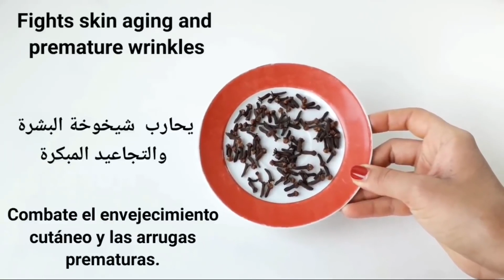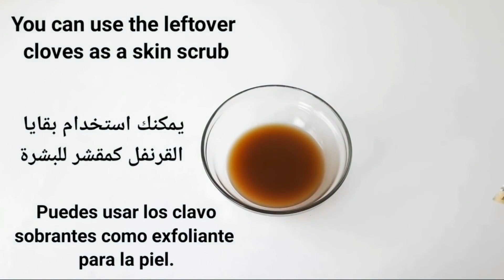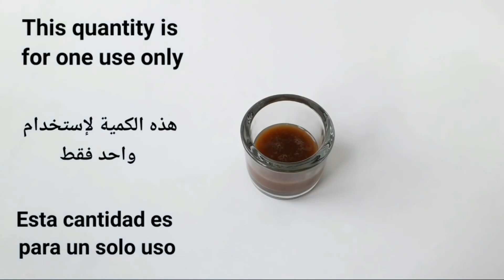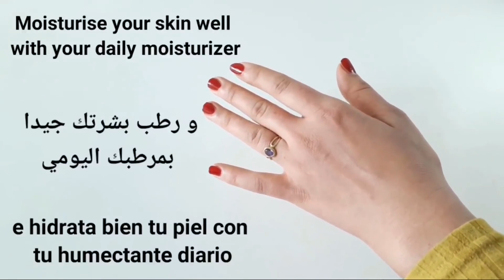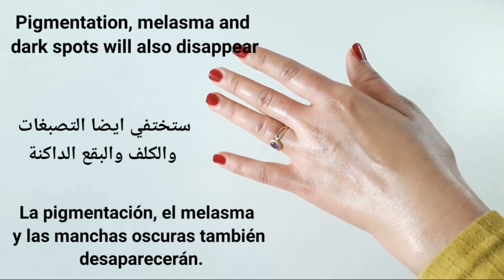Anti-aging mask! In 3 days, tightens the skin and fills in wrinkles and fine lines